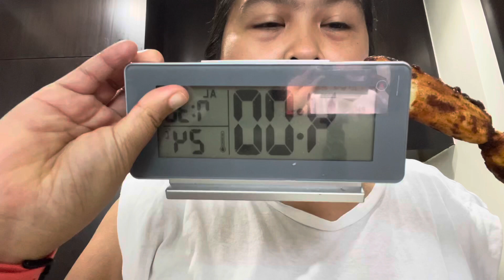Banana cue Caramelized banana on a stick